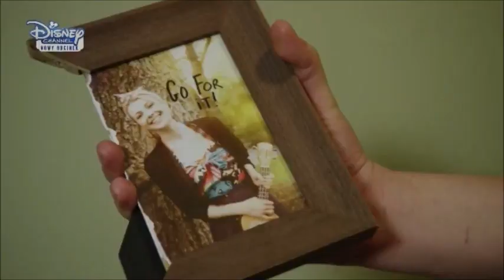The Lodge - Przemyśl to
The Lodge, sezon 1 odcinek 1

Materiał należy do Disney Channel Polska
Jeśli chcesz być na bieżąco z filmikami, kliknij w dzwoneczek :)

Fragmenty utworów należą do ich prawnych właścicieli i zostały wykorzystane w prawach cytatu (art.29 ust.1 ustawy o prawie autorskim i prawach pokrewnych)

Piętnastoletnia Skye przeprowadza się ze swoim tatą z wielkiego miasta do irlandzkiej wsi, gdzie zamieszkują w tamtejszym hotelu, którego prowadzenie jest rodzinnym interesem i którego właścicielem był dziadek Skye. Skye próbuje przywyknąć do nowego życia, ale ono nie jest wolne od komplikacji, gdyż próbuje się ona zmagać z codzienną presją jako nastolatka i zintegrować się w grupie rówieśników, którzy mieszkają i pracują w domku. Dowiaduje się również, że niektórzy ludzie nie mają dobrych intencji, i wpada w smutek na wieść, że jej tata ma zamiar sprzedać hotel, gdyż bardzo się do tego miejsca przywiązała. Skye próbuje przekonać tatę, by nie sprzedał hotelu, ale dowiaduje się, że to ojciec jej przyjaciela odpowiada za sprzedaż. Przyjaciele Skye wspierają ją, ale nie wszyscy są zainteresowani ratowaniem hotelu i Skye odkrywa co jakiś czas pewne tajemnice, które mogą wpłynąć nie tylko na jej życie, ale też na szanse na uratowanie hotelu przed zamknięciem.